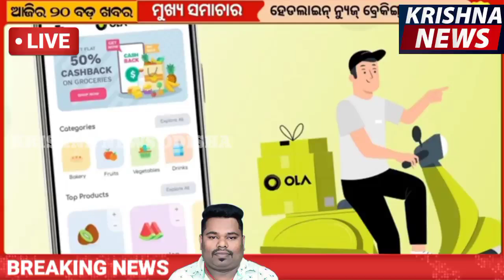ଆଜିର ବଡ ଖବର। Ajira Bada Khabar.KRISHNA NEWS ODISHA